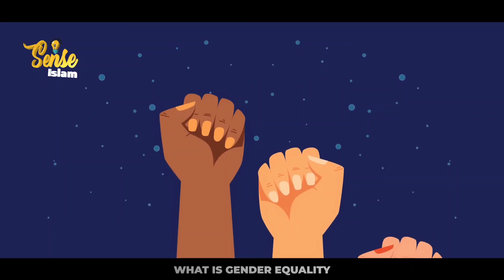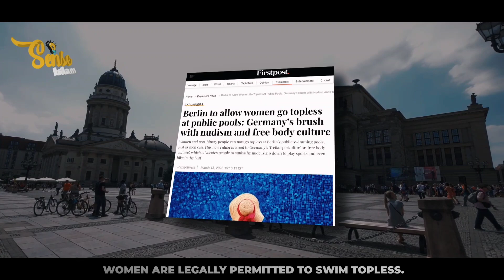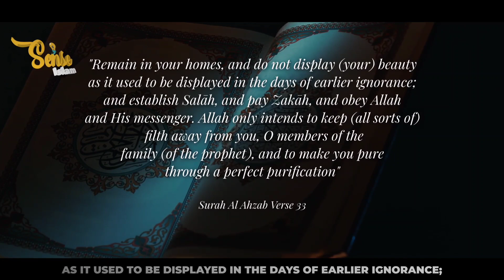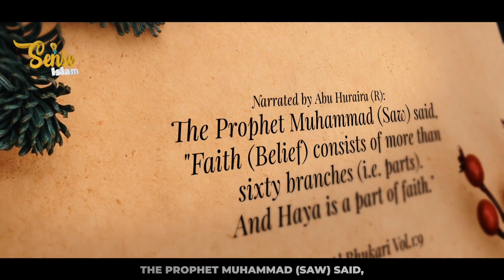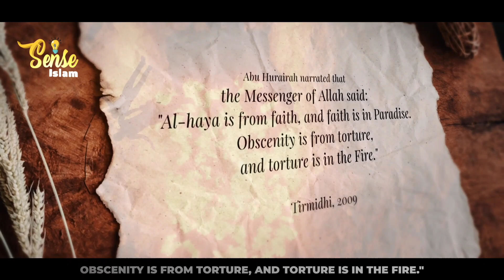GERMANY PUSHING WOMEN INTO HARAM